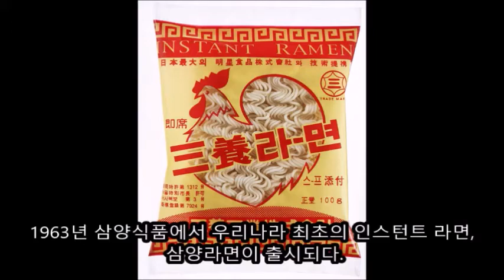9월 15일에는 무슨일들이? 오늘의 역사